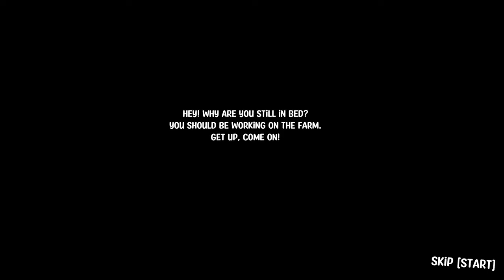Pumpkin Panic - Full Game - 2K (No Commentary)